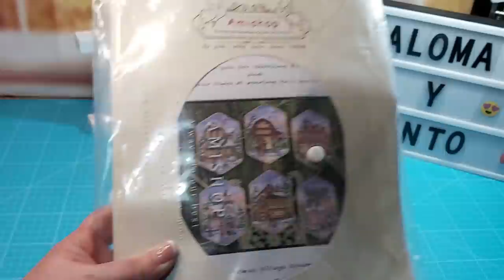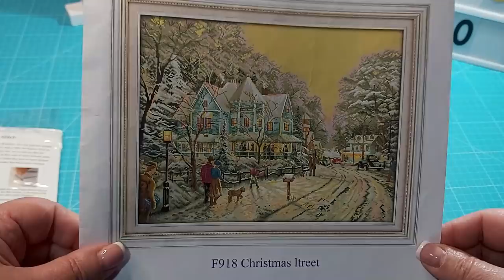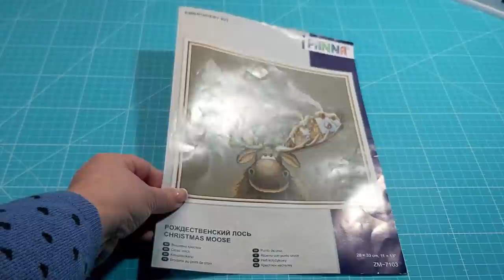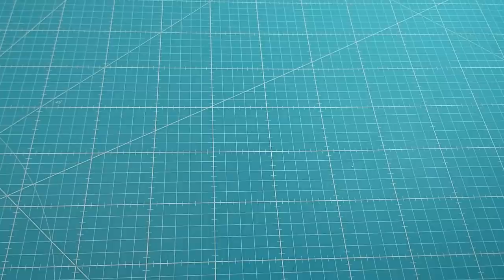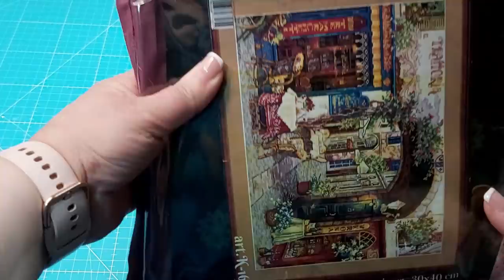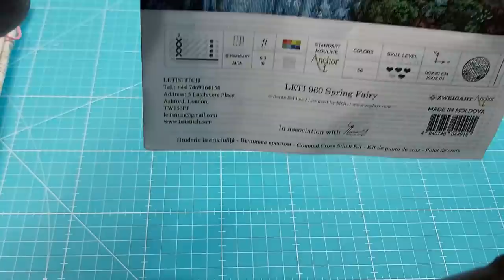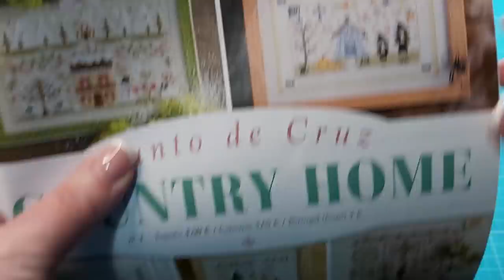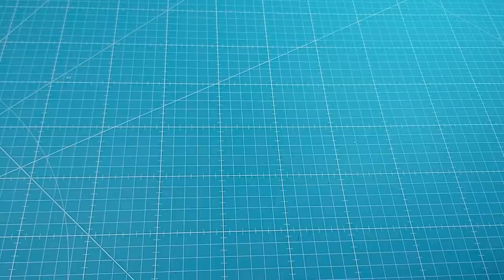🧵🏃🏼‍♀️Un paseo por todas mis labores de punto de cruz🏃🏼‍♀️🧵